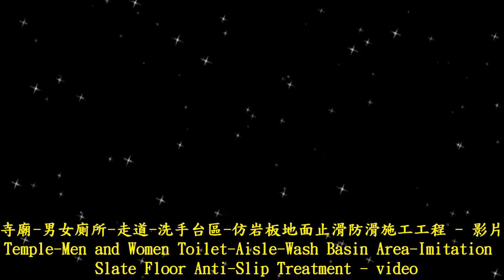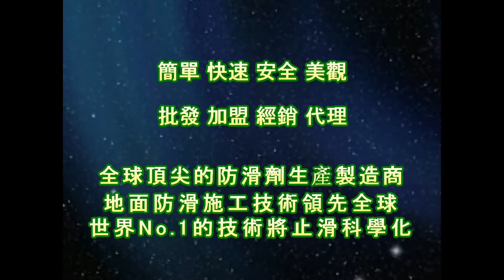止滑大師 1283 寺廟 男女廁所 走道 洗手台區 仿岩板地面止滑防滑施工工程 影片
兔毛刷组+清洁桶+两段式伸缩杆,ASM825摩擦系数测量仪,浴室磁砖止滑剂, toilets anti-slip,浴室磁磚止滑劑,anti-slip toilets,止滑劑公司, parking anti-slip,浴室止滑條, join venture chain,浴室防滑條, polished porcelain tile cleaners cleaning fluid,止滑膠帶, decontamination cleaning construction,防滑膠帶, Pool Deck,浴室止滑腳踏墊,Anti slip mat, Anti slip,浴室防滑腳踏墊, Anti slip tape,浴室防滑塑膠墊, Anti slip Application,地面防滑, Anti slip Application process,浴室止滑塑膠墊, Pool Deck,衛浴安全, Bathroom Tile Flooring Anti-Slip Solution,止滑剂公司,浴室止滑条,浴室防滑条,止滑胶带,防滑胶带,塑料金属木材防滑剂止滑剂防滑液止滑液,石头小石头防滑止滑,石头小石头防滑剂止滑剂,防滑液,止滑液,天然石头止滑,鹅卵石防滑止滑,鹅卵石防滑剂止滑剂防滑液止滑液,法琅止滑防滑,磨石子地防滑止滑,磨石子防滑剂止滑剂防滑液止滑液,水磨石防滑止滑,水磨石防滑剂止滑剂防滑液止滑液,水抿石防滑剂止滑剂防滑液止滑液,抿石防滑止滑,抿石防滑剂止滑剂防滑液止滑液,大理石防滑止滑,大理石防滑剂止滑剂防滑液止滑液,磁砖防滑公司,磁砖止滑公司,通体砖防滑,通体砖止滑,通体砖防滑液,通体砖止滑液,通体砖防滑剂,通体磁砖防滑,通体磁砖止滑,佶川科技,車道防滑,Bathroom Marble Flooring Anti-Slip Solution,車道止滑